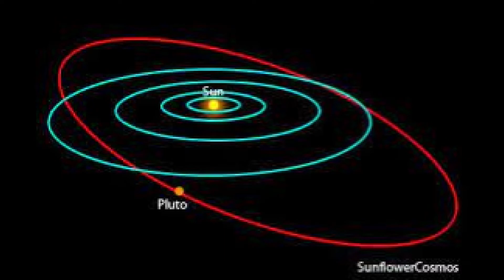a brief story of the solar system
The solar system, planets and human exploration. A short story about how humans have ventured further into space, visiting planets such as Mars, Saturn and Jupiter and sending probes to the sun.

This is a very brief "documentary" I made for a school project.

please check out these wonderful channels pikmin and plane expert and mr random